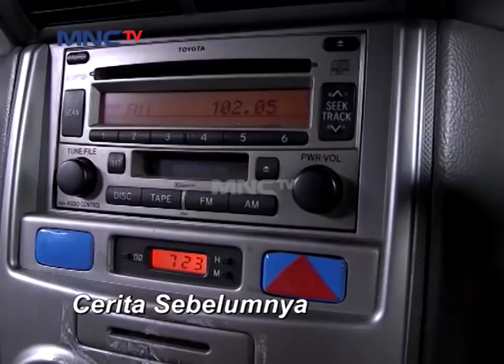Mamahnya Laila Meninggal Dunia – Super Dede Season 2 Eps 69 Part 1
Hai Teman-Teman, Kangen Sama Dede Sunandar, Barry Prima, Dan Malih Gak Nih Dalam Serial Komedi Super Dede Season 2? Yuk Tonton Terus Serial Televisi Super Dede Season 2. Hanya di MNCTV Official Youtube Channel!